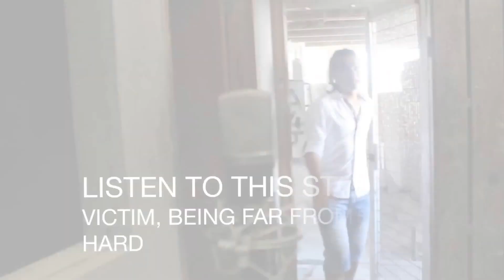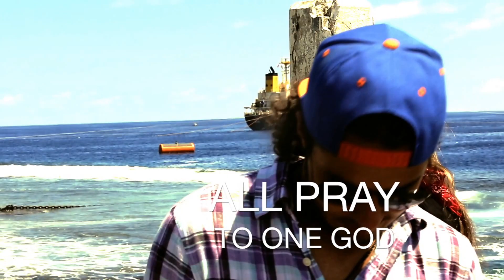M.D HERO LEAD ME TO UNITY TA PRODUXTIONZ SILVER BEARD PRODUXTIONZ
A STORY OF A REFUGEES QUEST TO BECOME A HIPHOP ARTIST. HIS IS ONE OF MANY FAMILIES  WHO ESCAPED THEIR COUNTRY AWAY FROM WAR AND POSSIBLE PERSECUTION. COME AND TAKE A JOURNEY WOTH THIS YOUNG MANS JOURNEY TO LEAD HIM TO FREEDOM.